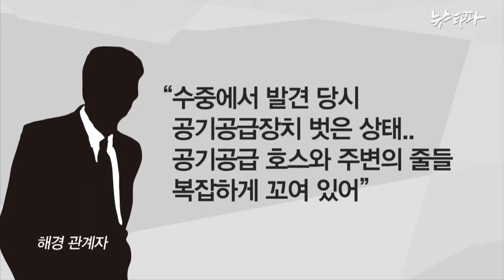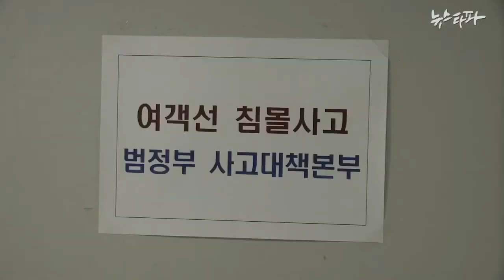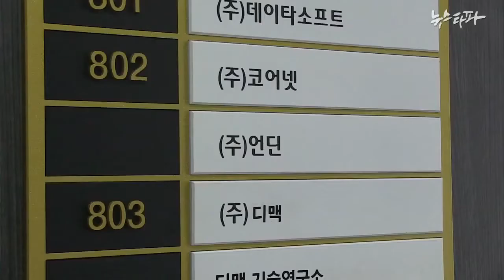수중 수색도 안전위반... 민간잠수사 참변 (2014.5.6)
'무리한 작업' 민간잠수사 사망.. 정부 '주먹구구식 관리' (2014.5.6)

세월호와 바지선을 연결하는 유도줄을 설치하는 작업을 하던 민간잠수부가 사망하는 사고가 발생했습니다.

사고 수습 과정마저 안전을 무시하고 있다는 비판이 나오고 있습니다.